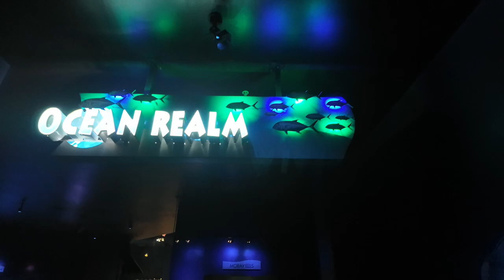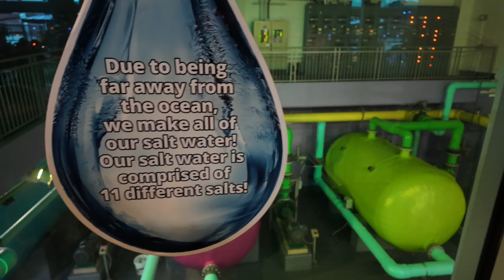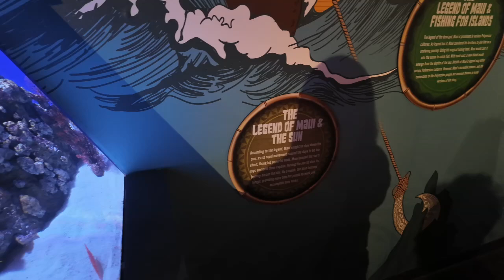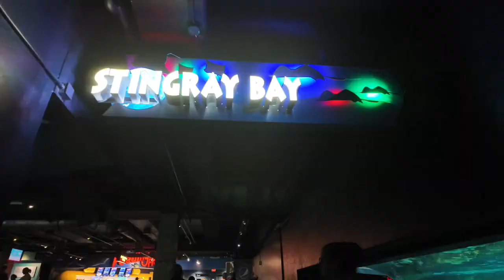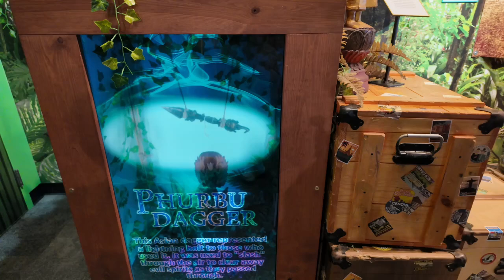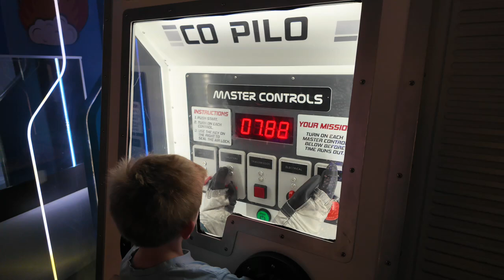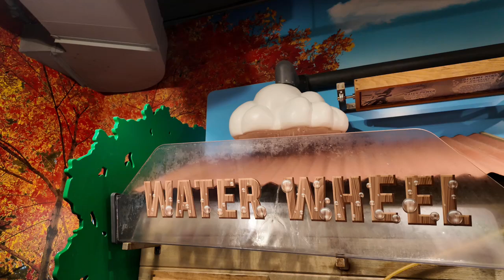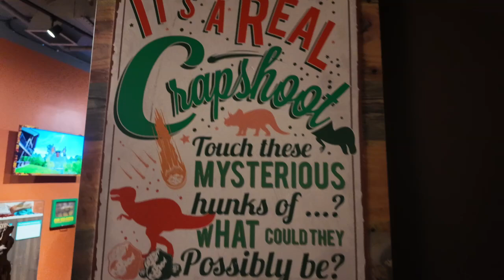Visiting Ripley's Aquarium of the Smokies and Ripley's Odditorium in Gatlinburg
Join us on an adventure as we explore two of the most exciting attractions in Gatlinburg, TN: Ripley's Aquarium of the Smokies and Ripley's Odditorium! 🐠🦑

In this video, we dive deep into the stunning underwater world at the aquarium, featuring mesmerizing marine life and interactive exhibits. From vibrant tropical fish to fascinating sea creatures, you won’t want to miss a moment!

After our aquatic adventure, we head into the quirky and intriguing world of Ripley’s Odditorium. Get ready for bizarre artifacts, mind-bending exhibits, and plenty of surprises that challenge what you think you know about the world!